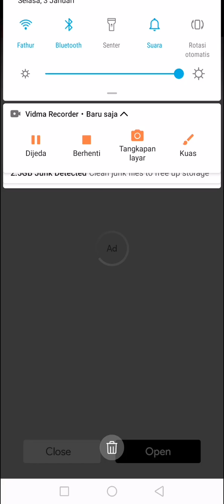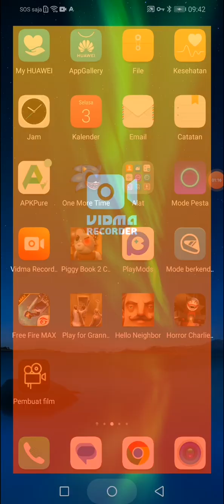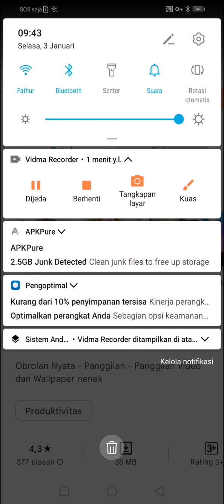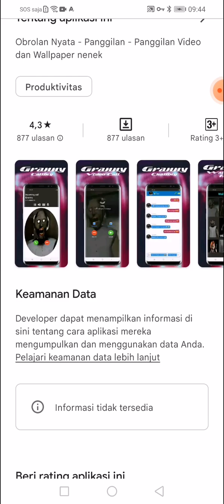DO NOT WATCH SCARY CALLING GRANNY AT 3AM OR GRANNY WILL APPEAR! GRANNY AT 3AM! * HOUSE!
GRANNY AT 3AM